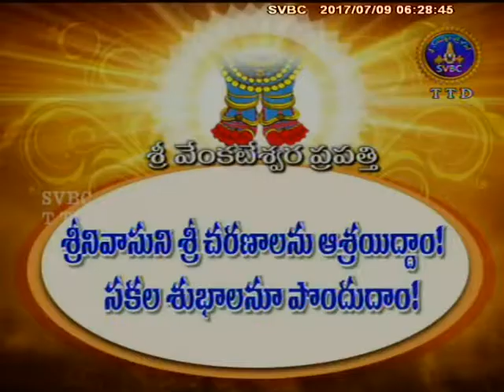Subhodayam | 09-07-17 | SVBC TTD